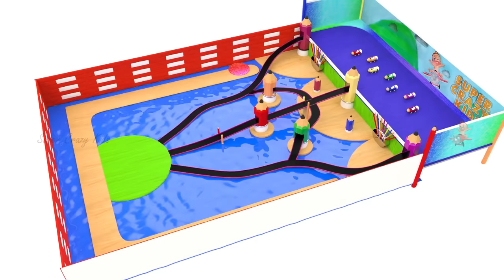Colors for Children to Learn with Cartoon Dolphins Color Water 3D Kids Toddler Babies Learn Colors